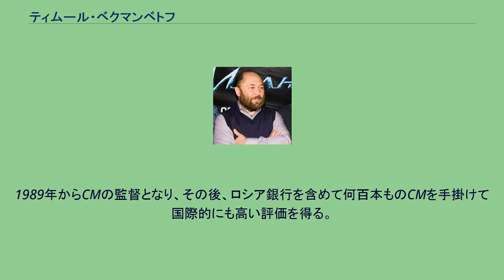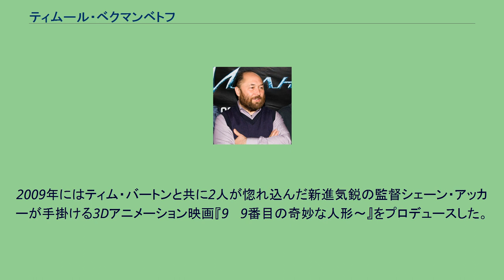ティムール・ベクマンベトフ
ティムール・ベクマンベトフ（英語: Timur Nuruakhitovich Bekmambetov; カザフ語: Темір Нұрыахытұлы Бекмамбет; ロシア語: Тиму́р Нуруахи́тович Бекмамбе́тов, 1961年5月25日 - ）はカザフスタン出身の映画監督。
カザフスタンのアティラウ生まれ。
父親はエネルギー会社勤務、母親はジャーナリスト。
タシュケントで舞台や映画を学ぶ。
軍に入った後、セット・デザイナーとしてそのキャリアをスタートさせる。
1989年からCMの監督となり、その後、ロシア銀行を含めて何百本ものCMを手掛けて国際的にも高い評価を得る。
1994年に第一作目となる映画『エスケープ・フロム・アフガン』を監督。
テレビ用作品を手がけたのち、2001年にはロジャー・コーマンのプロデュースで、カレン・マクドゥーガルらプレイメイトを起用したビデオ用映画『ザ・グラディエーターII ローマ帝国への逆襲』を全編ロシアで撮影。
2004年、セルゲイ・ルキヤネンコのベストセラー小説を映画化したダーク・ファンタジー『ナイト・ウォッチ』がロシア国内で大ヒット、続編の『デイ・ウォッチ』も監督する。
2008年にハリウッド・デビュー作となるアンジェリーナ・ジョリー主演の『ウォンテッド』をヒットさせる。
2009年にはティム・バートンと共に2人が惚れ込んだ新進気鋭の監督シェーン・アッカーが手掛ける3Dアニメーション映画『9 〜9番目の奇妙な人形〜』をプロデュースした。